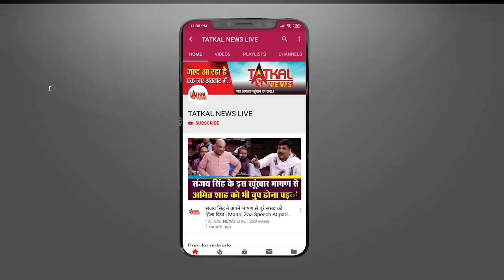'PM मोदी ने Nagaland की जनता को धोखा दिया है